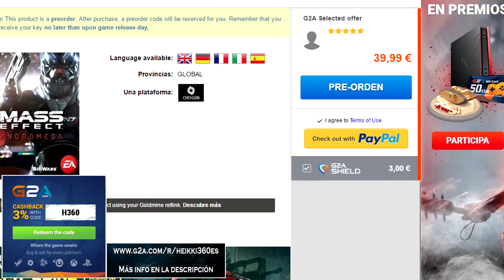Euro Truck Simulator 2 || Online || Sembrando el terror por Europa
|| Usa el código 'H360' para obtener un descuento en tu próxima compra (uso por cuenta) ||

- Si queréis apoyar al canal económicamente podéis hacerlo desde aquí (¡especialmente durante los directos!)